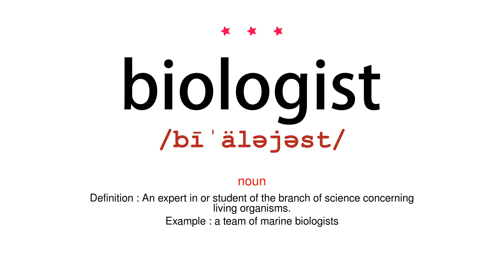How to pronounce biologist - Vocab Today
The pronunciation of the word biologist in Amercian accent is demonstrated in this video. If the word is from another language, such as brand name, it will be pronounced in its original language. Based on the word frequency, this is of 3 stars difficulty.

The word biologist has the following meanings:
1. (noun)
Definition : An expert in or student of the branch of science concerning living organisms.
Example : a team of marine biologists